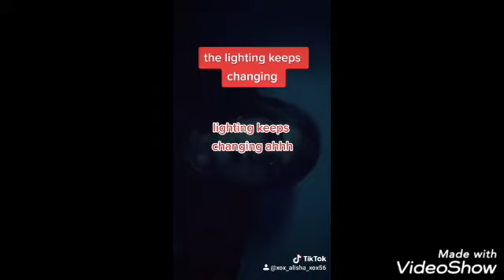Tiktok compilation of Alisha Waller/me part 2